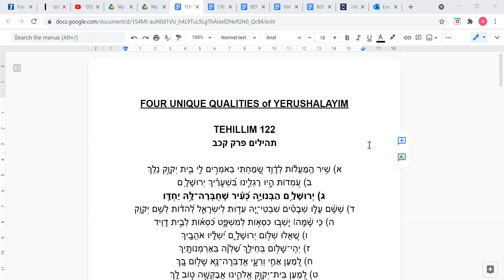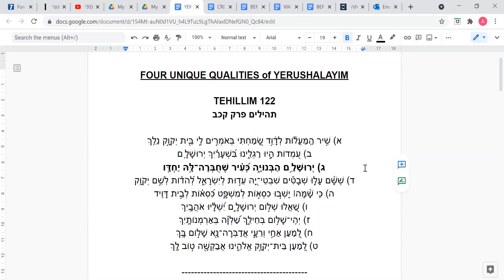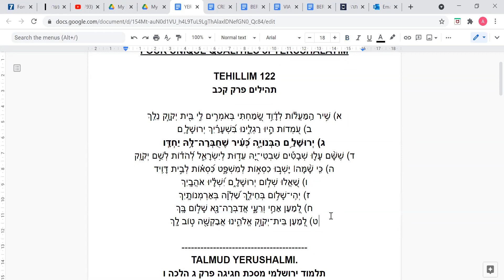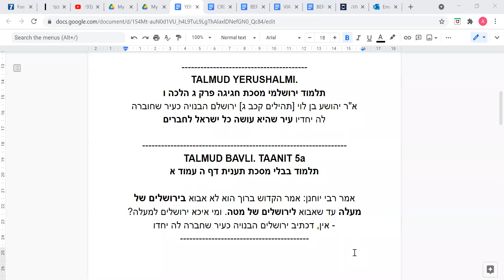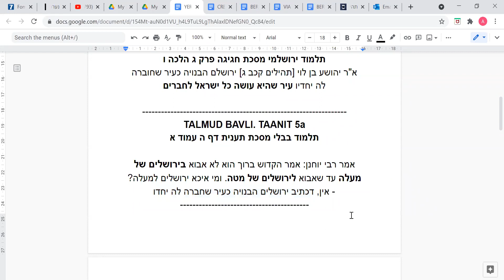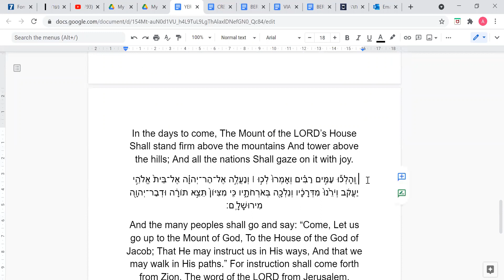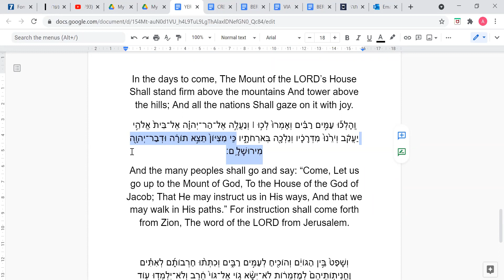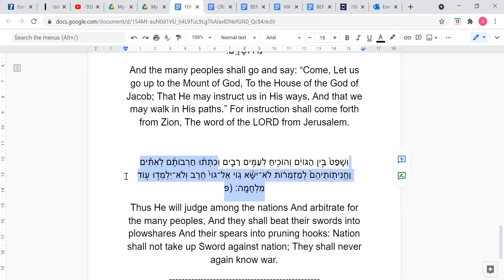Rabbi Kimche May 11 2021